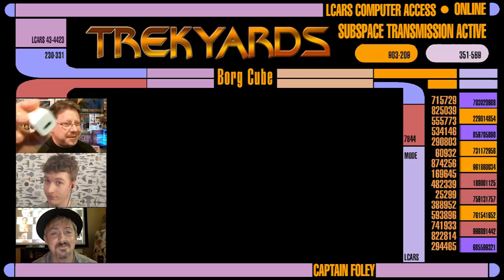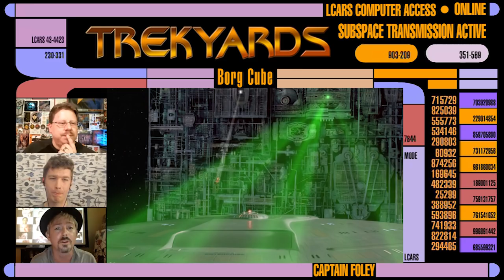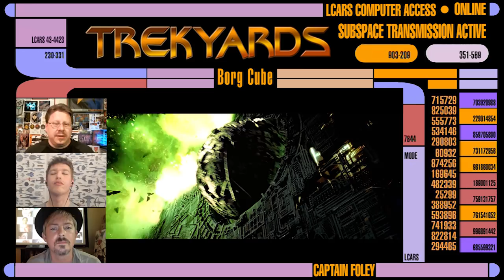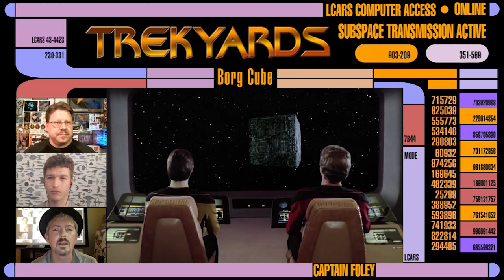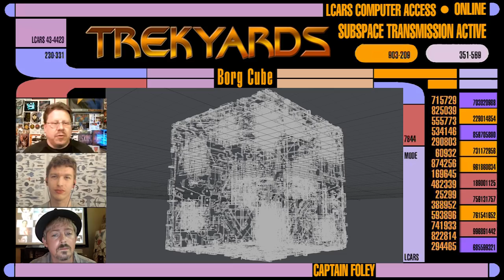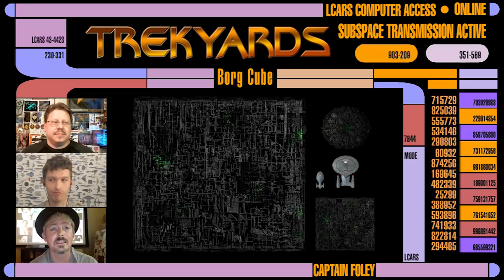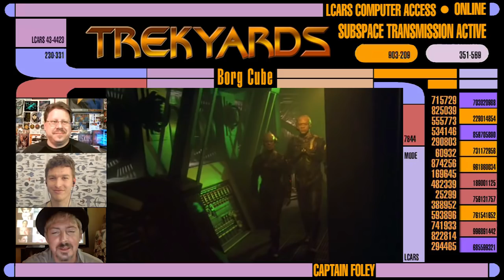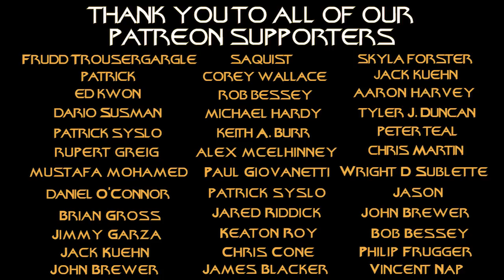Trekyards EP251 - Borg Cube (ft. Manu Intiraymi)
So, today we have a new member of Team Trekyards joining us to co-host and teach you all about the Borg Cube.  We have a former Borg drone and resident Borg expert to help take us through this iconic Borg ship design.  Icheb from Voyager AKA Manu Intiraymi is here to tell us about the Borg's point of view on this ship and its design.  Hope you guys enjoy it!